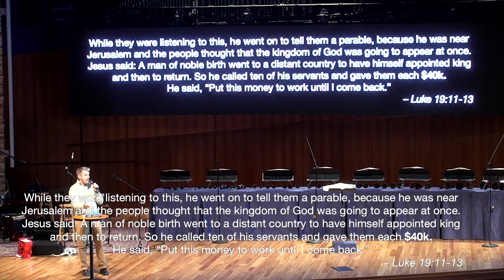The Parable of the Pounds